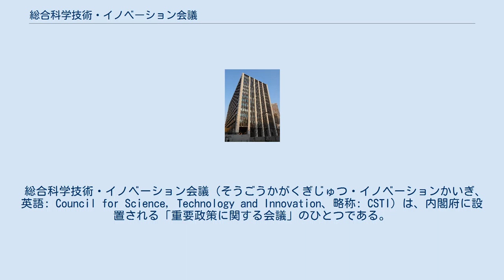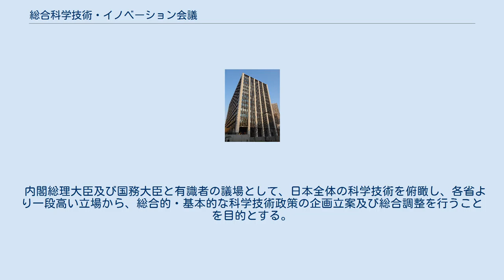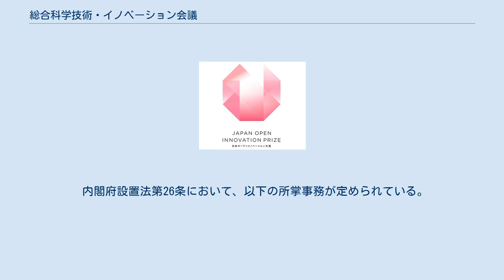総合科学技術・イノベーション会議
事務局（内閣府科学技術・イノベーション推進事務局）が所在する中央合同庁舎第8号館 ロゴには五三の桐紋が用いられている。
 総合科学技術・イノベーション会議（そうごうかがくぎじゅつ・イノベーションかいぎ、英語: Council for Science, Technology and Innovation、略称: CSTI）は、内閣府に設置される「重要政策に関する会議」のひとつである。
内閣総理大臣、科学技術政策担当大臣のリーダーシップの下、各省より一段高い立場から、総合的・基本的な科学技術・イノベーション政策の企画立案及び総合調整を行う役目を担っている。
同組織の前身組織の名前は、科学技術会議である。
 2001年（平成13年）1月6日、内閣府設置法（平成11年法律第89号）に基づき、「総合科学技術会議」として設置された。
内閣府設置法の一部を改正する法律(平成26年法律第31号)の施行により2014年5月19日に「総合科学技術・イノベーション会議」と改称されるとともに、科学技術政策に関する司令塔機能の一層の強化がなされた。
英訳名はCouncil for Science, Technology and Innovation（CSTI）。
 内閣総理大臣及び国務大臣と有識者の議場として、日本全体の科学技術を俯瞰し、各省より一段高い立場から、総合的・基本的な科学技術政策の企画立案及び総合調整を行うことを目的とする。
会議の議長は内閣総理大臣。
会議の議員定数（議長を除く）は14人以内で関係閣僚・官吏のほか民間の有識者から内閣総理大臣が任命（有識者議員）するが、当該民間からの任命には衆議院・参議院両方の同意を必要とする（国会同意人事）。
 総合科学技術・イノベーション会議のロゴには、日本政府の紋章でもある桐紋のひとつ、五三桐が用いられている。
 内閣府設置法第26条において、以下の所掌事務が定められている。
 初代議長 森喜朗